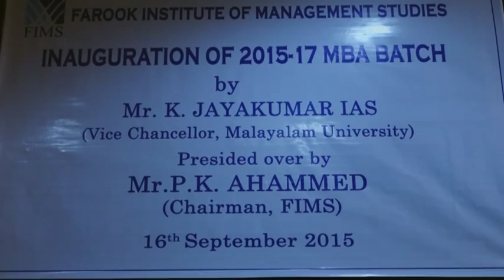MBA Batch Inauguration Speech by K Jayakumar IAS @ FIMS